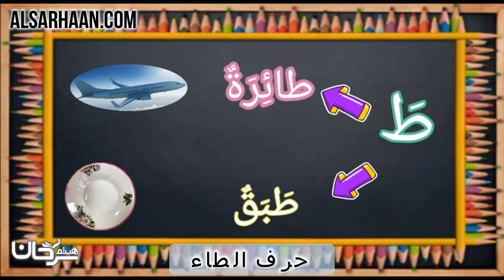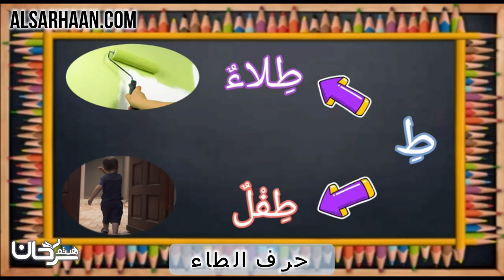حرف الطاء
الإيميلEmail